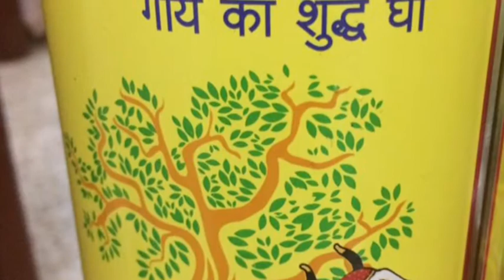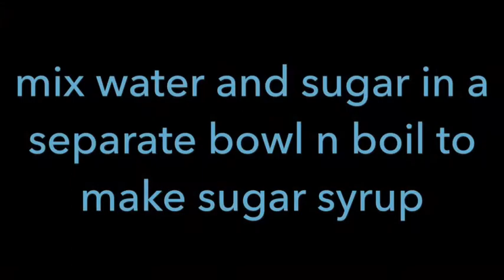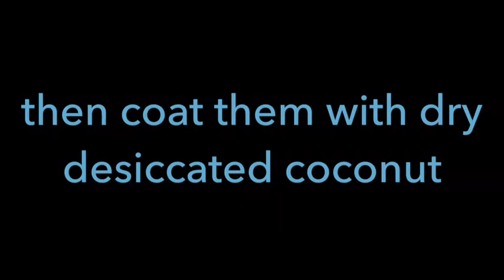Dalia broken wheat ladoos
One  new healthy recipe to fry for family get together